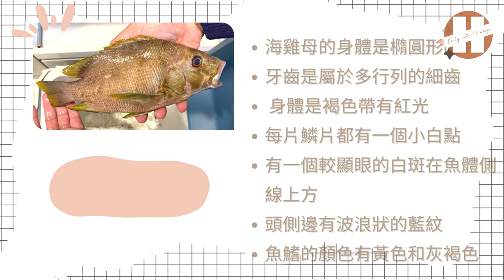可遇不可求的美味 海雞母笛鯛 花臉 熟成 生魚片 魚頭湯 不容錯過 EP. 1-6 make aged sashimi with Lutjanus rivulatus and fish soup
大家好，
在這部影片中，我們會介紹 海雞母笛鯛 的特徵，包括外觀和口感，
同時也會分享我們怎麼料理 海雞母笛鯛 和我自己品嚐海雞母笛鯛的感受，
讓大家了解海雞母的風味和口感。

如果您對於海雞母笛鯛有興趣，
或者想要嘗試不同的料理方式，
那麼這部影片絕對不容錯過！

請細細品嚐喔～～

時間軸：
0:00    開頭介紹
0:33    特徵介紹一
01:13  重點整理：海雞母的特徵
01:16  魚體處理
04:33  特徵介紹二
05:02  熟成前包裝 / 海雞母和銀紋笛鯛（紅槽）的比較
05:45  重點整理：新鮮的海雞母 這樣分！
05:50  熟成後處理
08:22  分享食用 海雞母 生魚片 / 魚湯 的心得

P.S. 影片剛開始，海雞母眼睛霧霧的，是因為被水冰冰到眼睛了，不是不新鮮喔！
        回溫後，眼睛就恢復透亮囉！ 請見影片4分35秒處～謝謝。

英文俗名：Scribbled snapper; Speckled snapper; Yellowfin snapper; Blubberlip snapper; Blue-spotted seaperch; Maori snapper; Maori seaperch
背景音樂資訊：
Track Info
Title: Bitters At The Saloon
Artist: Bird Creek
Genre: Jazz & Blues
Mood: Happy
Length: 1:48